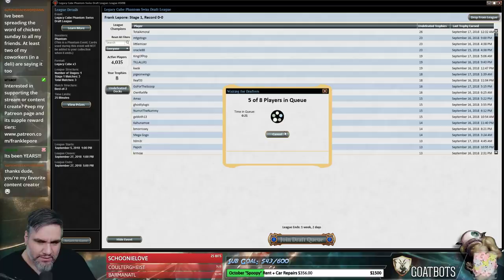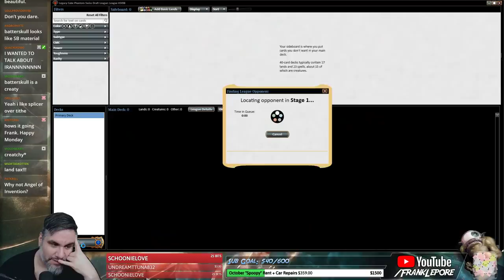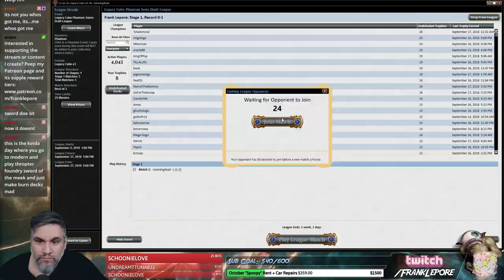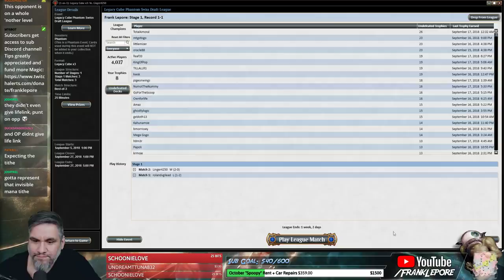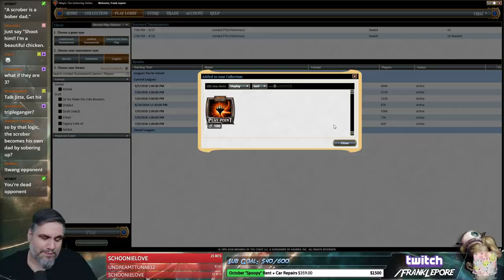(Magic Online) Legacy Cube Draft #23 - 9/21/18